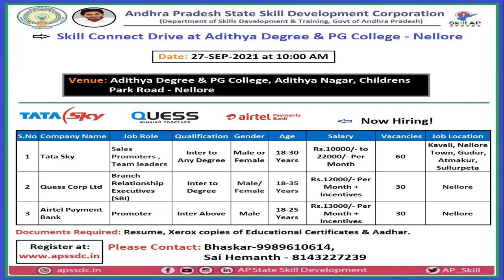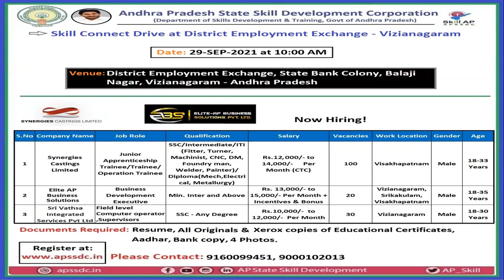Jobs at Vizianagaram, Vizag, Srikakulam, Nellore For 10th , Inter, Degree, ITI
Nellore Jobmela Details:-
Contact Numbers :-
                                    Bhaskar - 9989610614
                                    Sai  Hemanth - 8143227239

Vizianagaram Jobmela Details:-
Contact Numbers:-